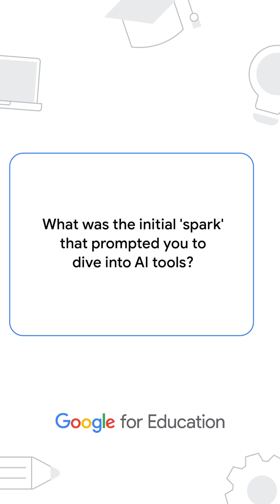Educator Insight | Enhancing Learning & Workflow with Gemini at School of Science & Technology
Liu Yijie, a Google Educator Group leader in Singapore, shares his experience with Gemini since 2023. He highlights the potential of using Gemini to "gamify learning" by designing interactive web apps to improve workflow and assist in teaching and learning.